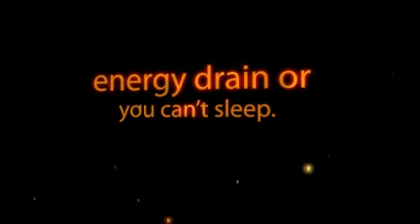Your 24 Hour Body Clock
Your body's 24 hour clock is trying to tell you something.  When you get sleepy at a certain time of day or find yourself waking at certain times throughout the night, your body wants you to know it is not balanced.  Now I know many of you will say that you get up in the middle of the night because you have to use the restroom, right?   I suggest that you actually wake up because of an energy drain or an inflammatory response in a certain body part.   Once you are awake, your body parts kick in and say, "Umm, since you are already up, let's hit the restroom."  It's not a coincidence that this power drain is happening.  There are many factors that can lead to these organ imbalances and the best way I know to remedy them is with BodyTalk.

The body clock is literally your body's organs and their cycle for processing the day's events and tasks.  Learn more in my series starting with "Is Your Hose Kinked?"  It aligns with what we call meridians and each organ has its own meridian pathway.  Consider your body as a series of plumbing pipes.  The energy should be running smoothly from pipe to pipe and similar to a relay race the baton being handed off to the next organ.   However, every now and then a clog in the pipe can happen. This prevents the free flow of all vital energy and fluids throughout the body.

Each organ has its own special time of day to handle the daily tasks that need to be "filed".  When the organ is not balanced, these daily tasks can build up, similar to the pile of work on your desk if you skip a day.  This same clock is why jet lag happens to us.  We travel to a different time zone and we lose a few hours.  This is like making your body skip those couple of hours of "cleaning" or organizing the daily tasks.

and follow the instructions to view the body's 24 hour clock and pinpoint the time of day you feel an energy drain or you can't sleep.  The best way to address these imbalances is through BodyTalk which can be done in person or remotely.